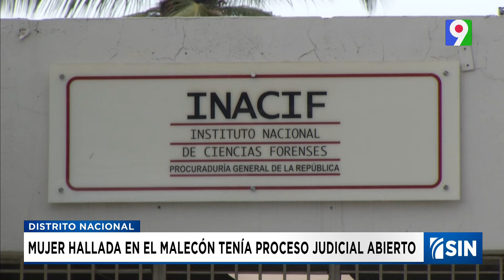Mujer encontrada en Malecón tenía problemas con la justicia | Emisión Estelar SIN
El vocero de la Policía Nacional, Diego Pesqueira  informó este viernes, que la mujer encontrada muerta en el Malecón de Santo Domingo ha sido identificada como Vianka Yudelkis Peña de aproximadamente 35 años de edad y que la misma poseía antecedentes penales.